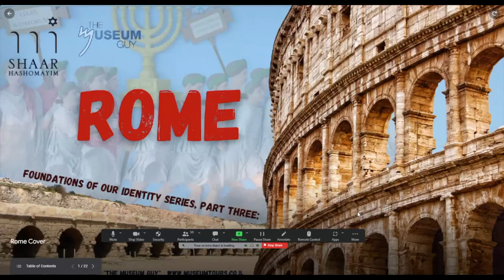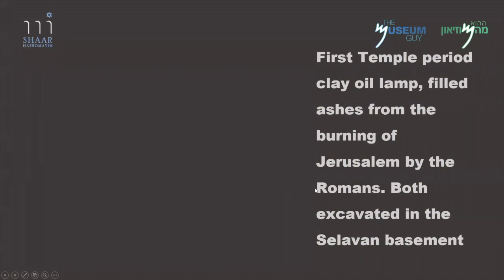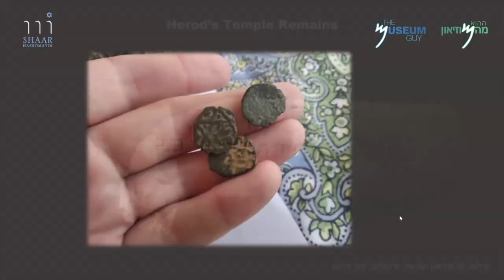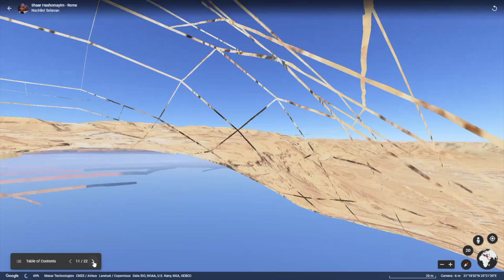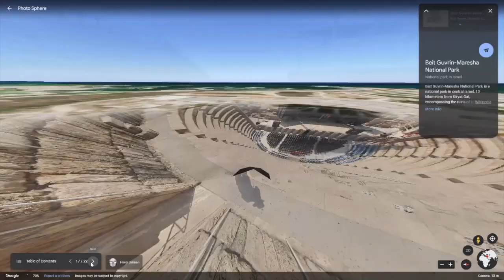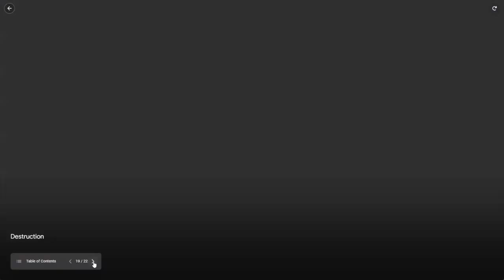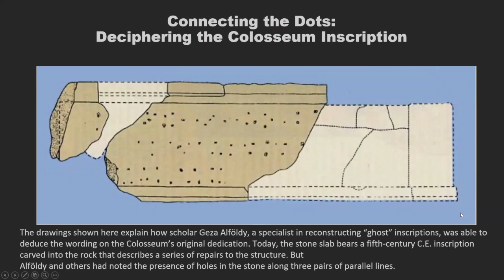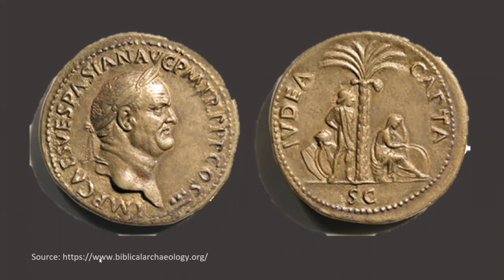Jewish Historical Experience - Ancient Rome